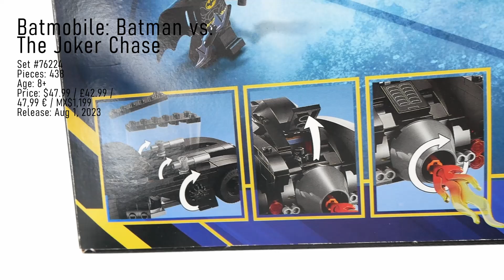Who will defeat The Joker? Lego - 76224 Batmobile: Batman vs The Joker Chase Unboxing and Build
Speed build of LEGO set #76224 - Batmobile: Batman vs. The Joker Chase Set

Regular building uploads and playthroughs of LEGO video games.
Check out the other content available in our channel, such as the lego super mario, luigi, and peach starter courses, winnie the pooh, lego disney castle build, hocus pocus sandesons sisters cottage, tales of the space age, haunted mansion, up scaled lego minifigure.

LEGO DC Batmobile: Batman vs. The Joker Chase (76224) is a thrilling playset designed for kids aged 8 and up. It features the iconic 1989 Batmobile from the classic Batman movie. The set includes a Batmobile with a lift-off roof, a cockpit for a minifigure, and built-in blasters that rise into position when a control is turned. The vehicle also has a revolving flame element on the tailpipe and a flip-open trunk for storage of accessories like a Batarang, harpoon spike, and handcuffs. The set comes with two minifigures, Batman and The Joker, along with additional accessories like a helmet and cape. To enhance the experience, kids can use the LEGO Builder app to zoom in, rotate the models in 3D, and track their progress. The Batmobile measures over 2 inches high, 11 inches long, and 3.5 inches wide, and it can be combined with other LEGO DC Batman toys for even more fun. This playset makes an ideal gift for young superheroes, offering endless imaginative possibilities. As with all LEGO products, the set meets strict quality and safety standards.

Bowser in the Mushroom Kingdom? Let take him down! LEGO Mario - 71408 Peach's Castle Expansion Set
Have you ever wished for a tree house? - LEGO Friends Set 41703 Unboxing and Speed Build
YOSHI! Helping Mario in his quest! LEGO Mario - 71406 Yoshi's Gift House Set Unboxing and Build